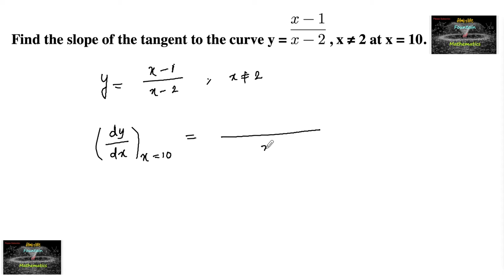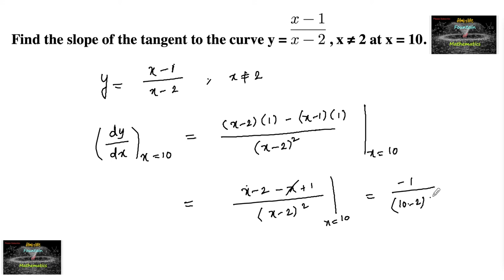Find the slope of the tangent to the curve y = (x-1)/(x-2)￼ , x ≠ 2 at x = 10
class 12 Ncert Application of derivatives